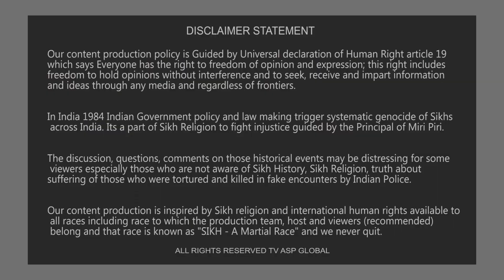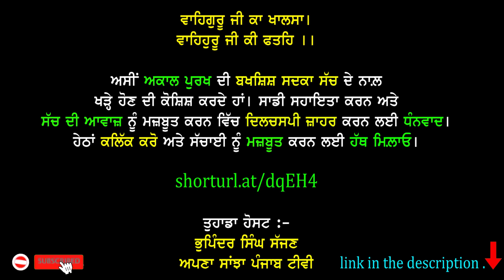ਸ. ਮਾਨ ਨੂੰ ਜ਼ਲੀਲ ਕਰਨ ਵਾਲ਼ੇ ਲਈ ਪੰਜ ਲੱਖ ਇਨਾਮ ਦਾ ਐਲਾਨ ਕਰਨ ਵਾਲ਼ੇ ਨੇ ਸਾਂਝੀ ਕੀਤੀ ਇੱਕ ਹੋਰ ਵੀਡੀਓ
shorturl.at/dqEH4

Your Host